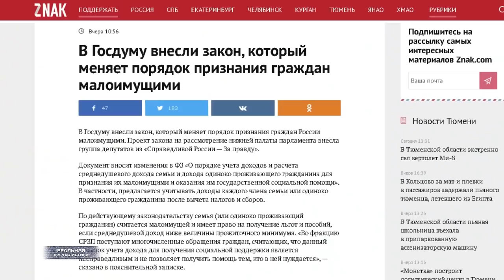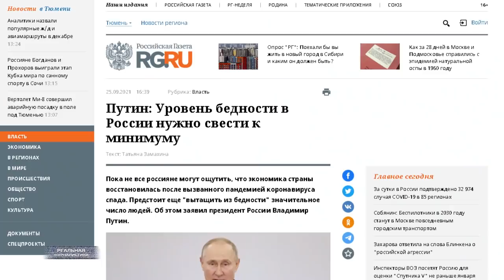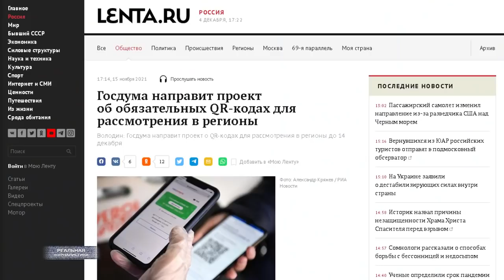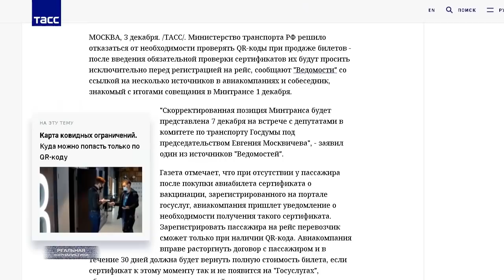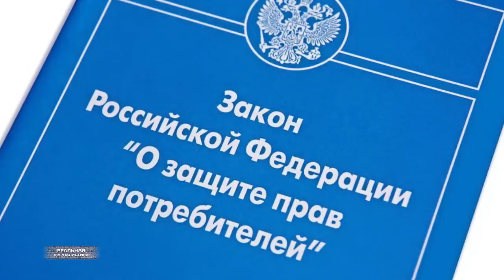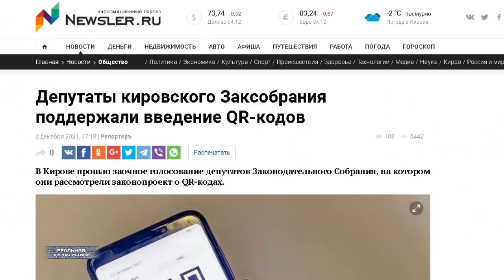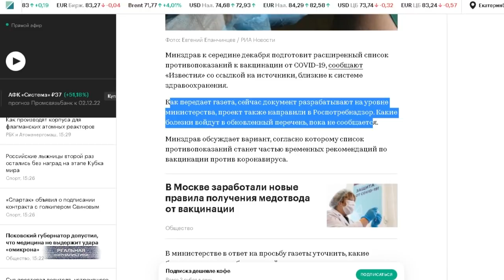Пyтин опять победил бедность. Закон о куку-кодах все равно примут